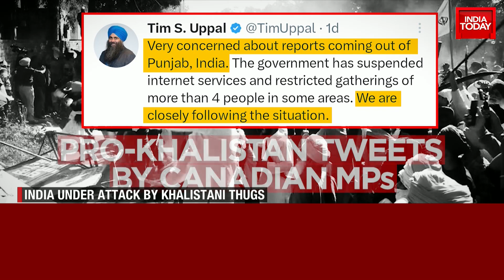Vandalism By Pro-Khalistan Protesters: How Khalistan Elements Threaten India's Security | Report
The search operations by Punjab Police to arrest Khalistani leader Amritpal Singh continued for the third day across the state. He has now been declared a fugitive. Amritpal Singh's driver Harpreet and uncle Harijeet have surrendered before police in Mehatpur and sources said they were taken to police station last night.

As the crackdown on Amritpal Singh-backed Waris Punjab De organisation continued, Punjab Police arrested 34 more people yesterday, and a total of 112 associates of the Khalistani leader have been arrested so far. Police on Sunday conducted flag marches and searches across Punjab and section 144 of the CrPc, which prohibits congregations, was imposed in the union territory of Chandigarh, the joint capital of Punjab and Haryana. Prohibitory orders were already in force in some parts of Punjab.